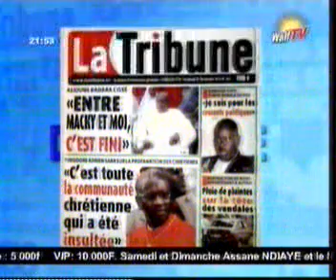Ataya 02 novembre 2012